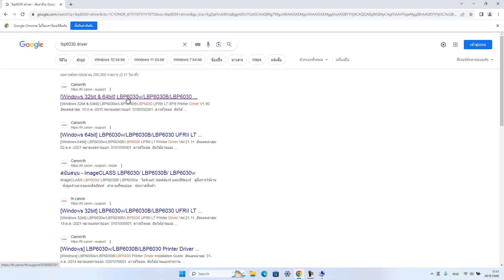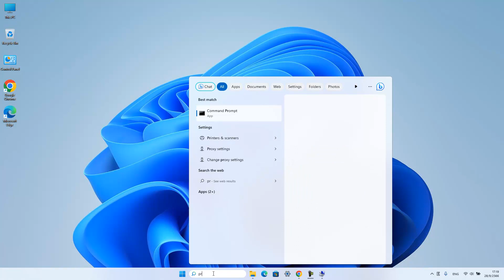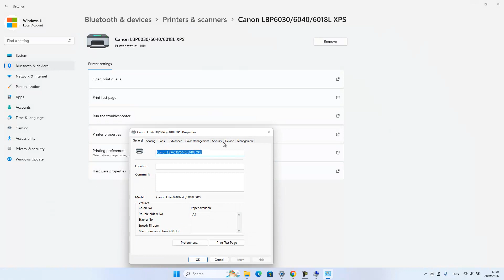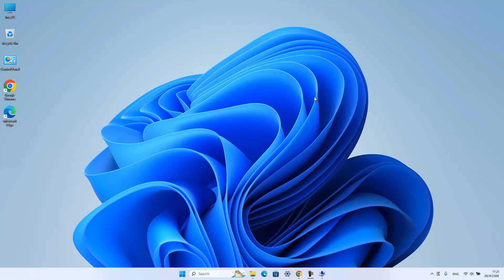Canon LBP6030 การติดตั้ง Driver Win11 64bit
*** ไม่ควรเสียบสาย USB ก่อน ติดตั้ง Driver
*** หากเสียบสายไปแล้ว ให้ถอดการติดตั้ง รีสตาร์ท computer และ ลงไดรเวอร์ใหม่ ครับ